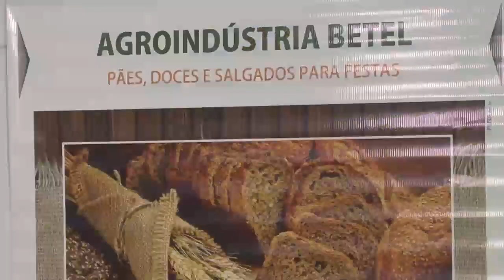Receita: Bolo Natalino de Frutas - Rio Grande Rural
Em Arvorezinha, a família Scheffer conta com o trabalho de três gerações para produzir de forma sustentável em uma área de mais de 11 hectares da família. Há 11 anos, eles abandonaram o fumo e se dedicam à agroindústria de panificados, ao pomar de laranjas e a horta, entre outras atividades. E nos ensinam a fazer uma receita especial de natal! (Raquel Aguiar/Paulo Carneiro)

Programa #1097